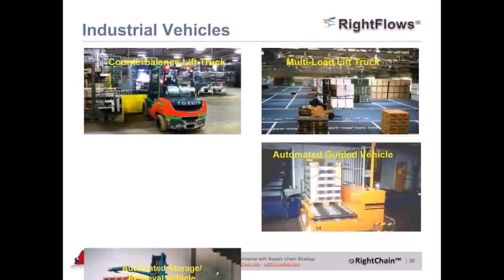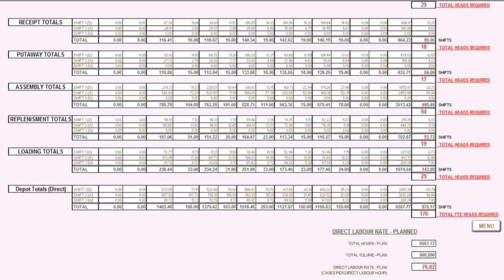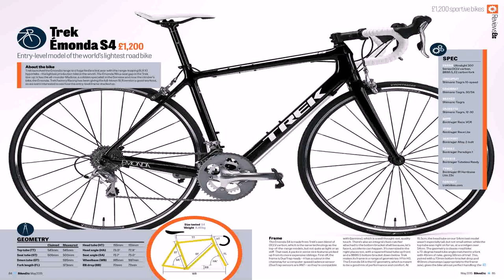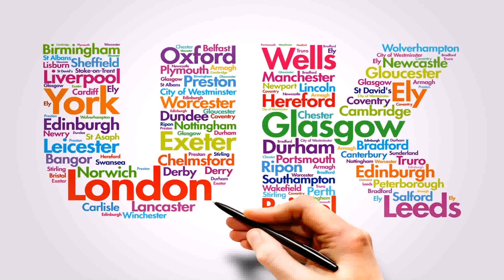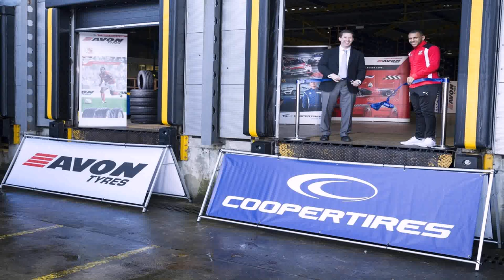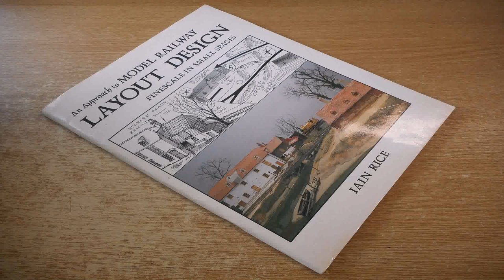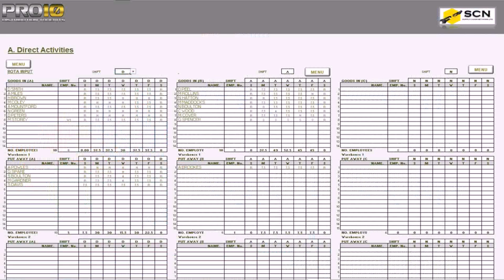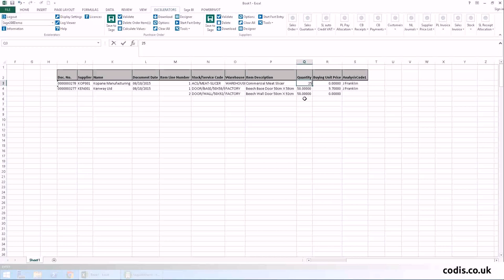Warehouse Layout Design Uk (see description) (see description)